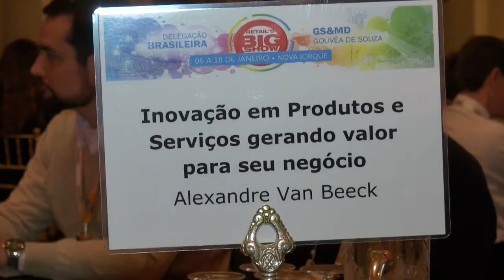Reunião de wrap-up da Delegação GS&MD - Gouvêa de Souza no NRF Big Show 2015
A reunião de wrap-up da Delegação GS&MD - Gouvêa de Souza reuni os conceitos mais importantes discutidos no NRF Retail´s Big Show 2015. Acompanhe a cobertura completa no Portal Mercado & Consumo